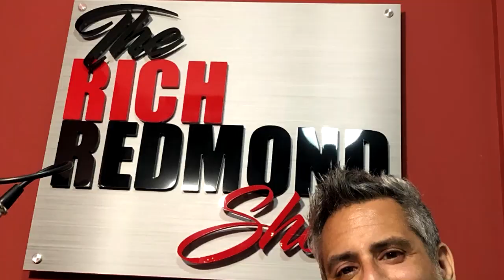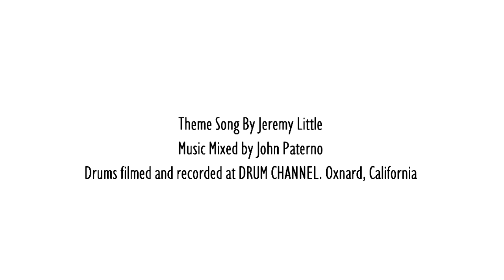The Business Owner Musician - The Rich Redmond Show Ep 11 feat Harry McCarthy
In today's professional musical culture, it's imperative to think more and more like a business owner. Not like the "slap entrepreneur on your insta description" business owner, but more like the "how many other income streams can I create to keep me doing what I'm here to do, if I'm meant to do it, and lie awake at night wondering how I'll keep all these plates spinning" business owner.

Our guest for episode 11 is Harry McCarthy. A Nashvillian for over 35 years with roots in New York and offshoots in LA. He has delved not only into his passion of making drums look and sound amazing, but also with his cartage business Drum Paradise. Plus he's a seasoned real estate investor.

Not bad for a kid from Harrison, NY who only wanted to play drums.

In this episode, Rich, Jim and Harry discuss:

- How Drum Paradise exploded in popularity in LA and struggled to get going in Nashville

- Regrets about college

- Family challenges with being on the road

- Gratitude

- Figuring out what's next

- Finding good employees

Harry McCarthy has offered his technical skills on the road and in the studio for major artists such as:

BRUCE SPRINGSTEEN AND THE E STREET BAND
THE EAGLES
ERIC CLAPTON
NEIL YOUNG
MARK KNOPFLER
CARLY SIMON
HALL & OATES
MICHAEL MCDONALD
MADONNA
TOTO
JAMES TAYLOR
KEITH URBAN

And numerous others!

Born in Harrision, NY, Harry was inspired at an early age by his Uncle Eddie Julian, a noted Big band Drummer. He was raised in the same New York neighborhood as successful drummers Rick and Jerry Marotta. As a High School Student, Haryy played drumswith several New York City-area bands. In 1989, he established Drum Paradise Los Angeles with partner Jeff Chonis. Clients led to include:

RINGO STARR
KENNY ARONOFF
JOHN ROBINSON
SIMON PHILLIPS
HARVEY MASON
DAVE WECKL
TRIS IMBODEN
LUIS CONTE

Throughout the late 80s, and early 1990s, Harry toured extensively with many high profile acts. In 1994, McCarthy relocated his wife Jodie and daughter Sydney to Nashville, TN. Then he started Drum Paradise Nashville.

McCarthy's entire career of teching is nothing short of a who's who of drumming legends:
STEVE GADD
JEFF PORCARO
DON HENLEY
RICK MAROTTA
JERRY MAROTTA
MAX WEINBERG
RICHIE HAYWARD
BERNARD PURDIE
VINNIE COLAIUTA
JIM KELTNER
MITCH MITCHELL

Drum Paradise was formed over 35 years ago and shoes no signs of slowing down. Harry's latest venture is a new teaching facility for drummer of any age and skill level known as the Drum Pad.

The Rich Redmond Show is about all things music, motivation and success. Candid conversations with musicians, actors, comedians, authors and thought leaders about their lives and the stories that shaped them. Rich Redmond is the longtime drummer with Jason Aldean and many other veteran musicians and artists. Rich is also an actor, speaker, author, producer and educator. Rich has been heard on thousands of songs, over 25 of which have been #1 hits! Rich can also be seen in several films and TV shows and has also written an Amazon Best-Selling book, "CRASH! Course for Success: 5 Ways to Supercharge Your Personal and Professional Life" currently available at: